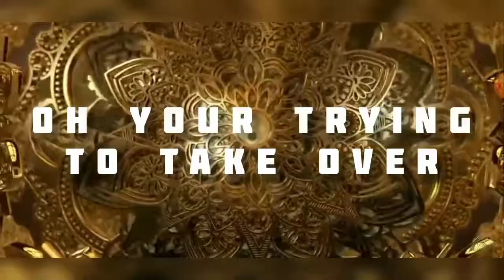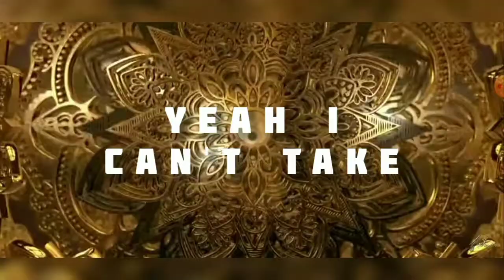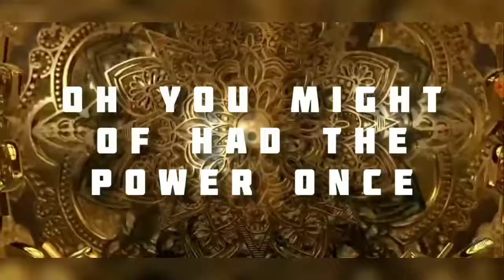Bryan Collins - Betrayal (Lyric Video)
newmetalmusic newrockstars newsingles hard hitting metal song that tells it like it is I'm not taking no more